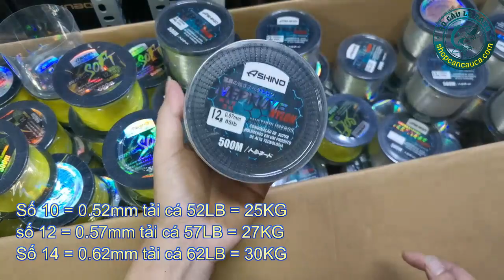Cước Ashino 500 Mét Cực Khỏe Kéo Gốc Vi Vu Về Thêm màu Trắng Trong Suốt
Cước Ashino 500 Mét Cực Khỏe giá sinh viên
+ Đồng giá 230.000đ / 1 cuộn
Số 10 = 0.52mm tải cá 52LB = 25KG
số 12 = 0.57mm tải cá 57LB = 27KG
Số 14 = 0.62mm tải cá 62LB = 30KG
+ Ship toàn quốc 30k - Mua 2 cuộn miễn ship
ĐẶT BIỆT MIỄN SHIP KHU VỰC HỒ CHÍ MINH
►Địa Chỉ: 614/63B, Đường 79, P. Phước Long B, Quận 9, TP. Hồ Chí Minh.